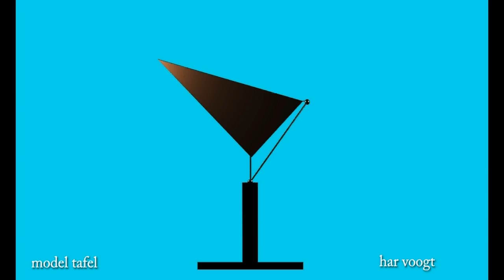mod t 06 01 12 xt